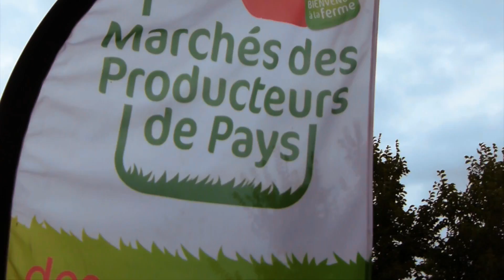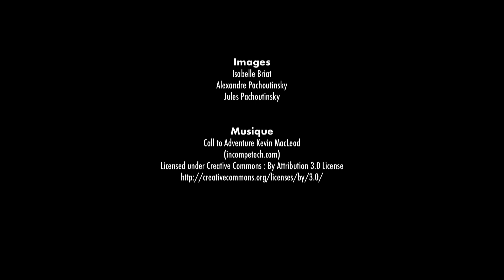Canal en Fête 2017